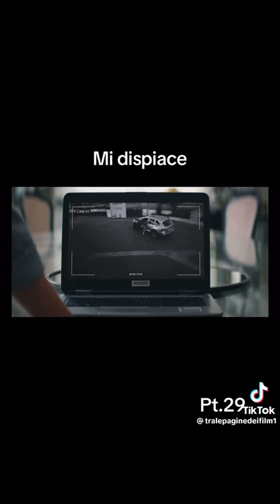INFLUENCER ITALIA | PARTE 29 DEL FILM "È COLPA MIA?"